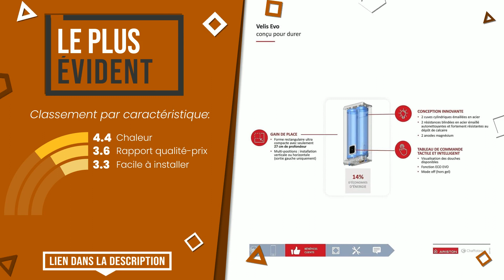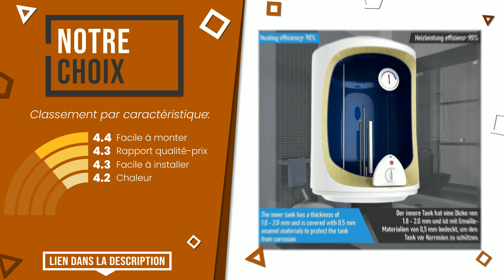Chauffe-eau électriques - Top 5 - (BonChoix)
📣 Liens 'Chauffe-eau électriques' dans cette vidéo:

✅ LE PLUS ÉVIDENT: Ariston VELIS EVO 65 litres - Chauffe-eau électrique Ultra-P...

✅ LE PLUS EXCLUSIF: Chauffe eau électrique HPC + Sol Vertical Ariston 300 L

✅ LE MEILLEUR: Chauffe-eau Duralis ACI vertical mural étroit/150 L - Diam 5...

✅ MEILLEURE QUALITÉ ET PRIX: Ariston Sagéo, Chauffe-Eau Électrique 100 litres, Stéatite, ...

✅ NOTRE CHOIX: Aquamarin® Chauffe-Eau Électrique - Réservoir avec Capacité ...

Index:
00:00 - Intro
00:05 - Ariston VELIS EVO 65 litres - Chauffe-eau électrique Ultra-P...
00:29 - Chauffe eau électrique HPC + Sol Vertical Ariston 300 L
00:57 - Chauffe-eau Duralis ACI vertical mural étroit/150 L - Diam 5...
01:26 - Ariston Sagéo, Chauffe-Eau Électrique 100 litres, Stéatite, ...
01:50 - Aquamarin® Chauffe-Eau Électrique - Réservoir avec Capacité ...